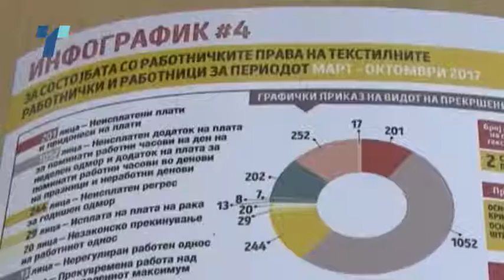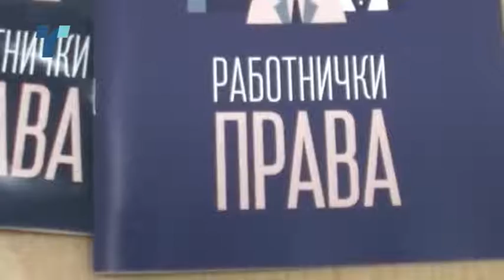Потребни се реформи на синдикатите во Македонија